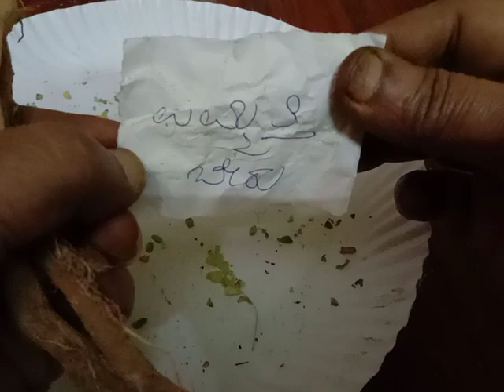ಕರಿ ಉಮ್ಮತಿಯಿಂದ ಜನ ಆಕರ್ಷಣೆ ಧನ ಆಕರ್ಷಣೆph number 7760 526601